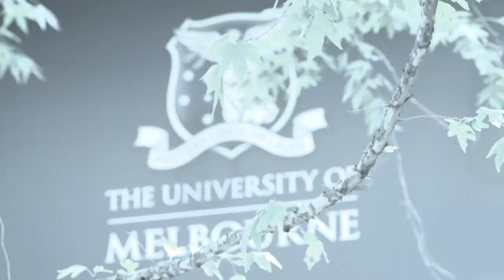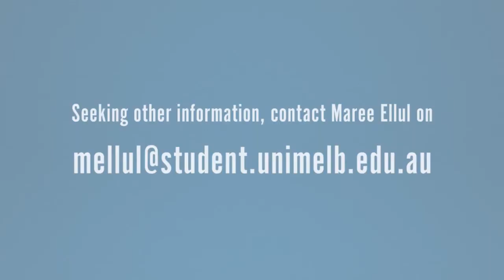Visions: Wind in the Sails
Visions takes to the high seas with researchers from the Department of Pharmacology and Therapeutics, who work with disabled patients and teach them how to sail. Professor Norman Saunders and PhD Candidate Maree Ellul are helping disabled people to sail, working with the Victorian Spinal Cord Service at Royal Talbot Rehabilitation Centre and Docklands Sailing club.